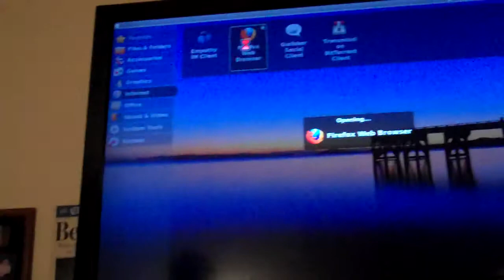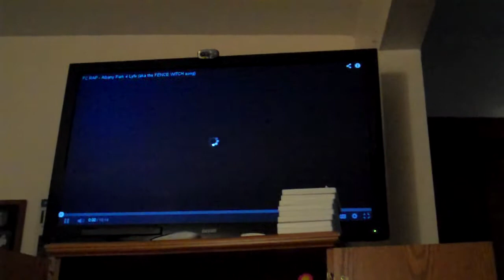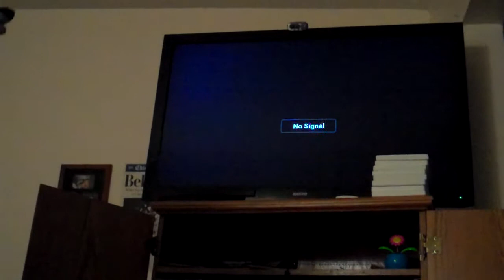Installing a Keystone Floor Jack (RJ45 and Coax) [no bg music]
A Keystone Jack System is a blank plate with no jacks in it at all. You can get plates that support two, four, six or eight connections. In each square hole, you can insert any type of connection you want. RJ45 (networking), RJ11 (standard telephone), Coax, USB, HDMI, RCA, Digital RCA and the list goes on.

Though some folks prefer doing things wirelessly, the benefits of wired connections are increased speed and stability. Not to mention, too much wireless signal floating around is not healthy for ones biology.

This video will show that its very easy to install. We installed ours into the floor. All we did was cut a hole into the floor with a saw and ran the cables up from the basement. Not very difficult at all and requires no specialized skill or knowledge. It only requires being careful so you don't cut your hand off with the saw. Beyond that, its all good :)